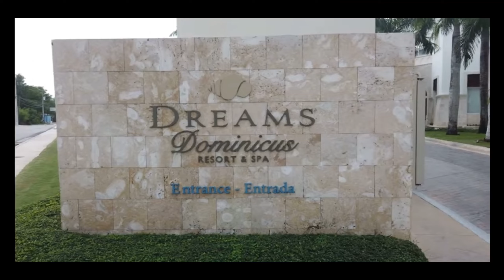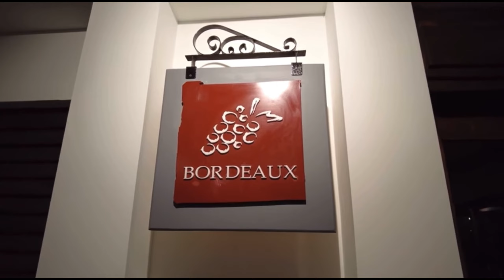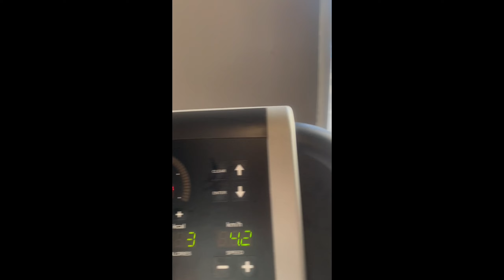Dreams Dominicus La Romana - La familia All Inclusive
En nuestra primera aventura visitamos el hotel Dreams Dominicus La Romana en Bayahibe.
Entérate de todo lo que debes saber de este excelente resort para familias de 5 estrellas.
Por favor subscribite a nuestro canal para estar informado de todas nuestras nuevas aventuras y novedades.

Por favor coméntanos a qué hotel te gustaría que visitemos!!